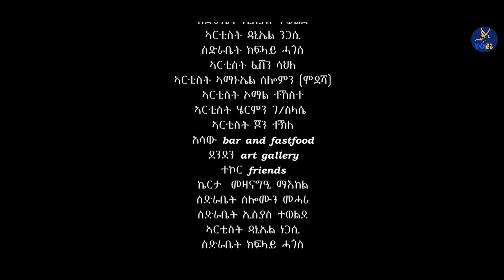ቓንዛ ዊሽጢ (qanza wshti ) NEW ERITREAN FULL MOVIE 2023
.Contact with us.